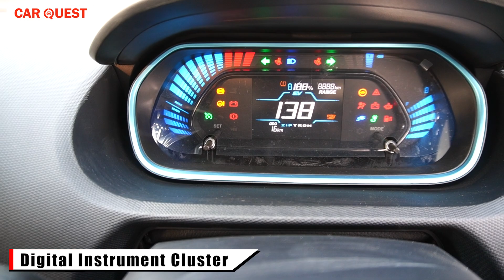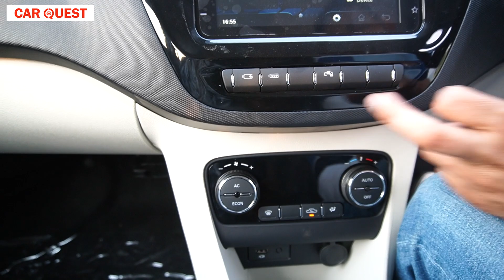Tata Tiago EV XT Variant Walkaround | Medium Range Information | Car Quest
Tata Tiago EV XT Variant Walkaround | Car Quest

India's leading Car Manufacturing company Tata Motors launched their third and most affordable Electric Car which is Tiago. Tata Tiago is already one of the highest selling entry level hatchback and now it is also available as an electric Car. With this all Indian car buyers are excited and will definitely love to drive this amazing small electric hatch once.

Tiago EV Powertrain

Tiago EV has a permanent Magnet Synchronous Motor which delivers a output of 75ps and highest torque of 114Nm. The 0 to 60 kmph of Tiago EV is just 5.7secs.

Battery Packs in Tiago EV

Tata Tiago EV is based on Tata's Ziptron technology and will have two battery and charging options including a 24kWh battery pack and a 19.2kWh battery Pack. The domestic Charging options provided by Tata Motors to Tiago EV customers will be 3.3kW AC Charger (15Amp)  which will charge the car from 10% to 100% within 8hours and second option is a 7.2kW AC Wall box Charger which will be installed at customers place or at office and this charger will charge the Car from 10% to 100% within 3hours 36mins. The other option is a commercial charger which is now available at many spots during your trip and by using this you can charge Tiago EV from 10% to 80% within 57 mins only.

Range of Tiago EV

The 24kWh battery pack will deliver a maximum range of 315KMs ( Modified Indian Driving Cycle tested) and a 19.2kWh battery pack has a MIDC range of 250KMs.

Variants and Colours

Tata Tiago EV is available in four trims but with different battery packs it may differ.

The Variants with 19.2kWh and 3.3AC kW :-

1. XE - Rs8.69/- Lakh (ex showroom)
2. XT - Rs9.29/- Lakh (ex showroom)

The Variants with 24 kWh and 3.3AC kW:-

1. XT - Rs10.19/- Lakh (ex showroom)
2. XZ+ - Rs10.99/- Lakh (ex showroom)
3. XZ+ Tech LUX - Rs11.59/- Lakh (ex showroom)

The Variants with 24 kWh and 7.2AC kW:-

1. XZ+ - Rs11.49/- Lakh (ex showroom)
2. XZ+ Tech LUX - Rs11.99/- Lakh (ex showroom)

The Colours available in Tiago EV are:- Teal Blue, Daytona Grey, Pristine White, Midnight Plum and Tropical Mist.

Tiago EV Convenient and Connected Features

Tata Tiago EV will have multiple connected features which makes Tiago EV first in the segment to have telematics as standard features in all variants also Tata Tiago EV will have 45 connected car features with its Z connect app.

In addition to this Tiago EV also has a 8 speakers Harman infotainment system with Android auto and Apple Car Play.

Tiago EV will have premium features which makes this small electric hatch out of the league. Tiago EV will have leatherette seats, Automatic Climate control AC as standard, Projector Headlamps and Cruise Controls. Also, Tiago EV will have Automatic Headlamps, Rain Sensing wipers, Electric foldable ORVMs, Push button start and a Puncture Kit.

Safety Features

Tiago EV is based on Global NCAP 4 star rated Tiago which makes this Hatch a safe electric car. Other than this it has Hill Start and Descent Assist, DRLs and TPMS. The Battery pack of Tiago EV attains a IP67 rating and Tata Motors provide a standard warranty for Battery is 8 years or 160000kms.

The Prices given are introductory prices and will be given to the first 10000 customers only. And now anyone can book the Tiago EV by paying Rs21000/- at your nearest Tata Dealership.